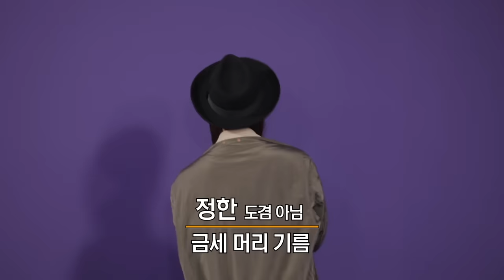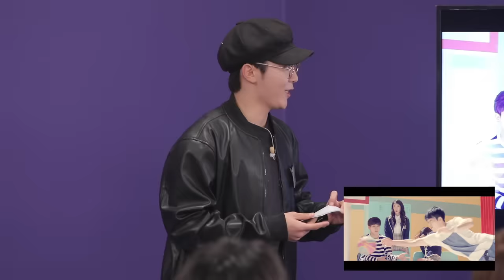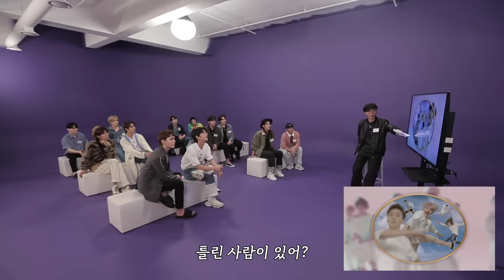[SPECIAL VIDEO] SEVENTEEN 5th Anniversary '빛나는 5주년(Shining 5th Anniversary)'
세븐틴으로 함께한 지 5년.
멤버들은 5주년을 맞이해 특별한 콘텐츠를 준비한다.

서로를 누구보다 더 잘 알고 있기에 가능한
세븐틴만의 특별한 이야기